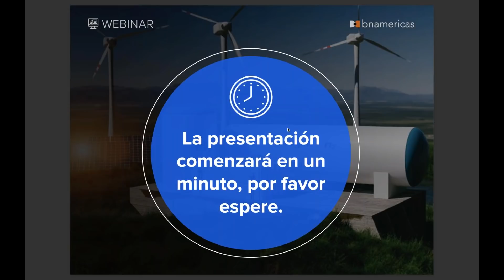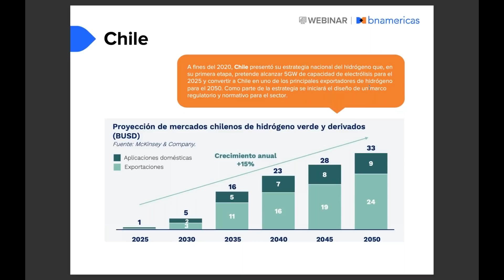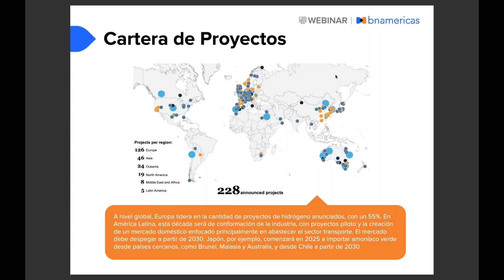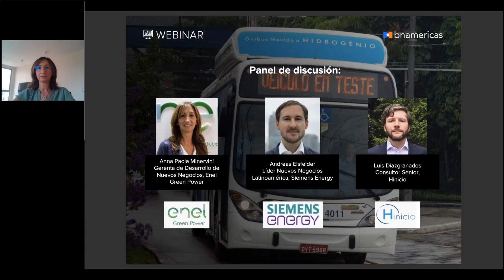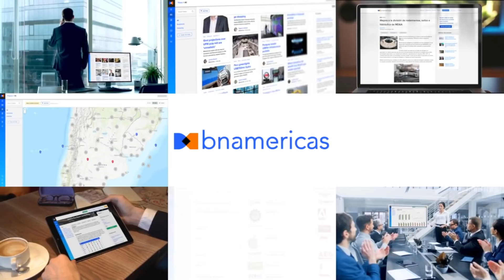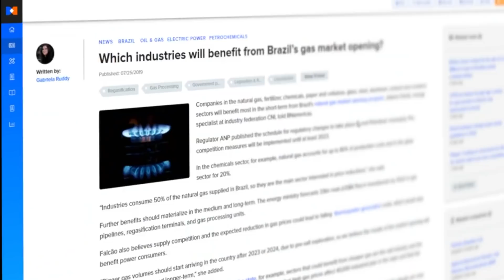Webinar: Hidrógeno verde toma el carril rápido en Latinoamérica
Conoce cuáles son las inversiones que permitirán a esta nueva industria pasar de futuro a presente en la región. Invitados: Anna Paola Minervini, Gerenta de Desarrollo de Negocios de Enel Green Power Chile; Andreas Eisfelder, Líder de Nuevos Negocios de Energía Latinoamérica de Siemens Energy y Luis Diazgranados, Consultor Senior en Hinicio.